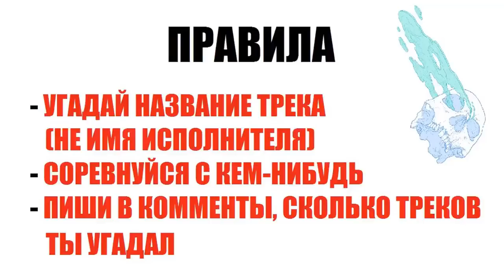Угадай Песню 19 Уровень Элджей, KIZARU, ATL, Макс Корж,Jubilee, Джарахов,Антоха МС, NOA